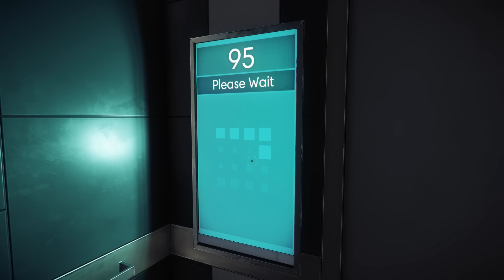Prey - One Hour of Gameplay Walkthrough (PS4/XboxOne/PC)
Anything and Everything Gaming.